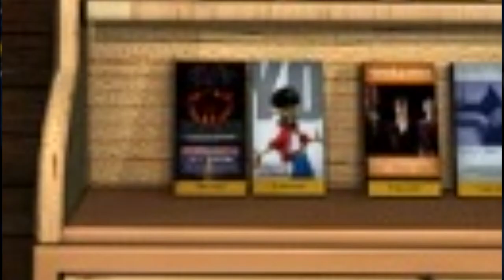Let's Play Nancy Drew Ghost Dogs Part 5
Time to start a long and arduous fetch quest.  Which leads to ANOTHER long and arduous fetch quest.